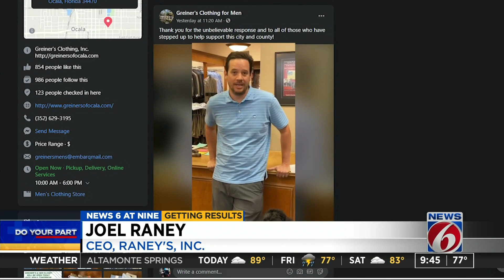Ocala business owners donate $50,00 to families in need